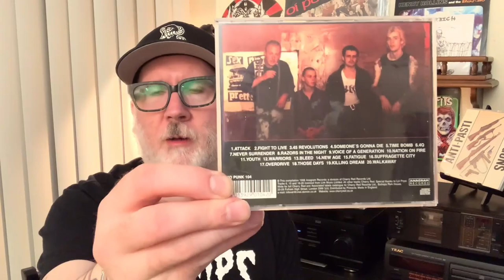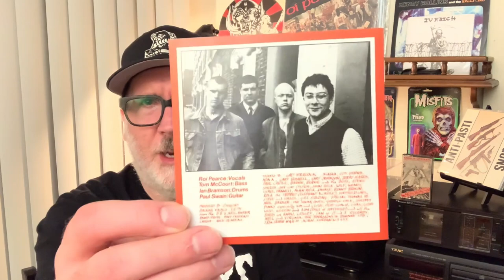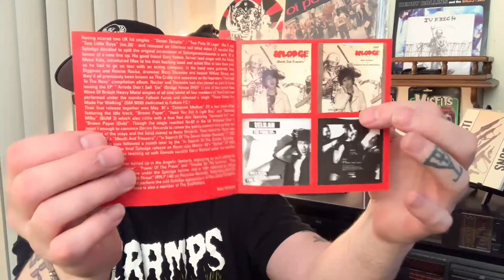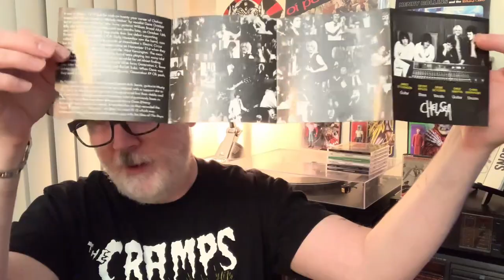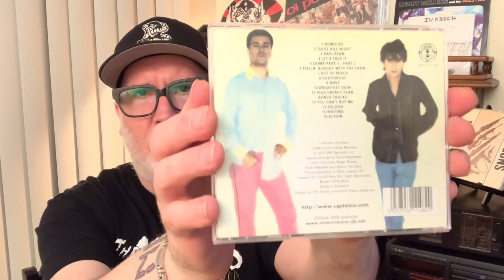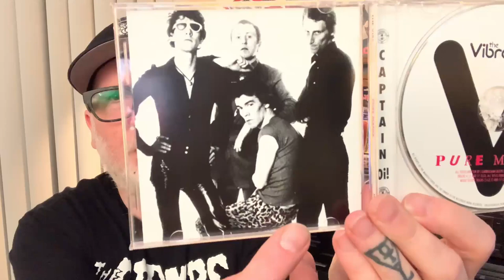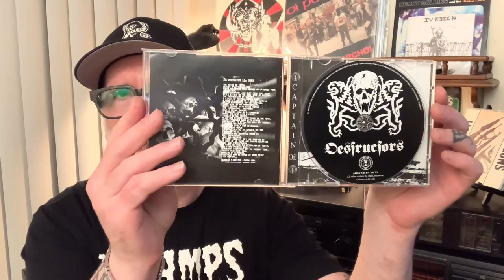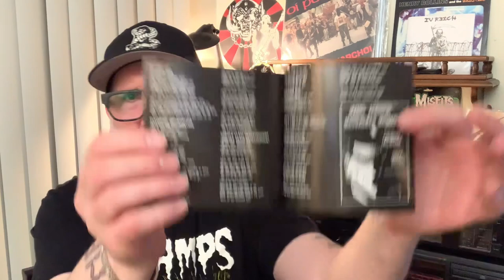Spotlight on Captain Oi Records